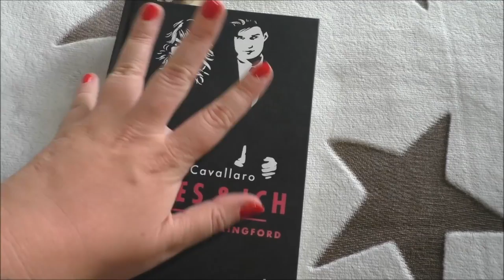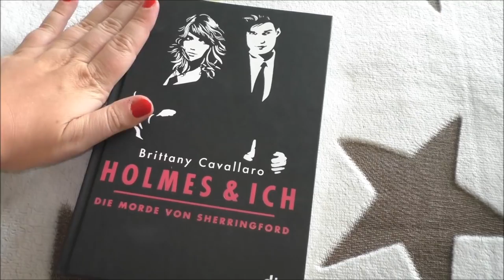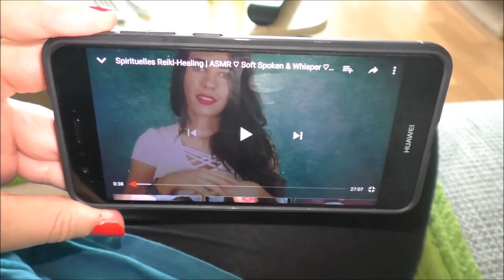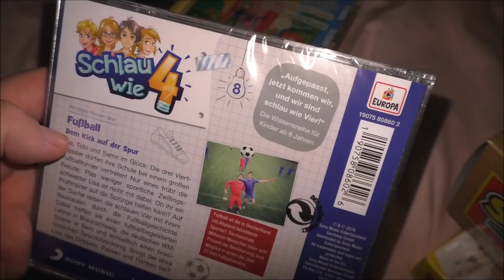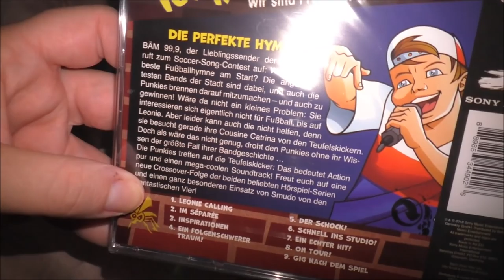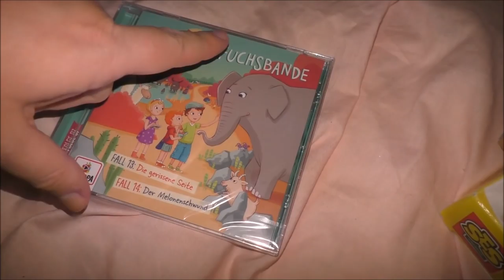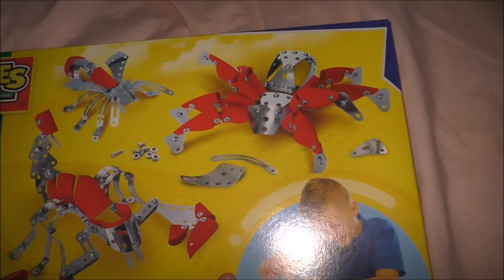Date Night & Mädelsabend | Wochenend Vlog | Frau Farbenfroh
Holmes & ich
Die Fuchsbande
Die Punkies
Hexe Lili
Schlau wie 4

SES Creative
Fun Mais

Du möchtest mich unterstützen? Ich danke dir sehr meine Liebe

Wenn ihr uns etwas zuschicken möchtet, dann bitte an diese Adresse:

Julia Ressel
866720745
Packstation 113
02906 Niesky